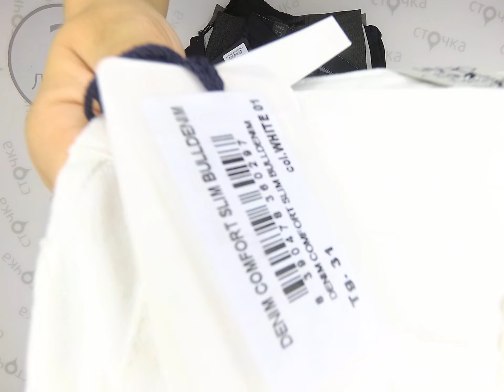Men Trousers liu jo 2,Цена за ед: 4.99 евро ,сток одежда оптом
Men Trousers liu jo   ( лот № 2)
Мужские брюки  (сток )
Страна: Италия
Демисезон
Цена за мешок: 64.87 евро
Цена за ед.: 4.99 евро
Кол-во в мешке, шт.: 13